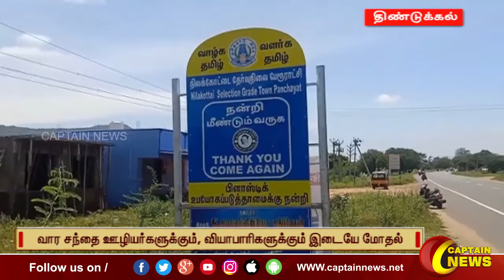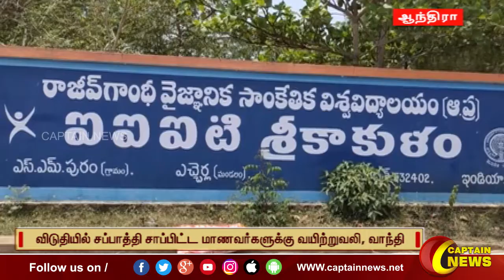06-11-2022 || பிற்பகல் 1 மணி || விரைவு செய்திகள் || அரசியல் || பொழுதுபோக்கு || Express News